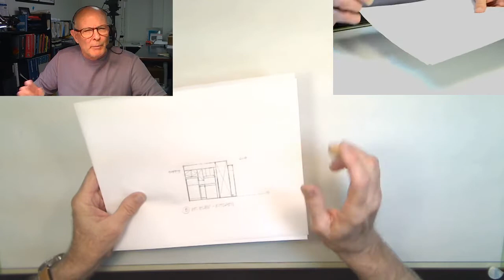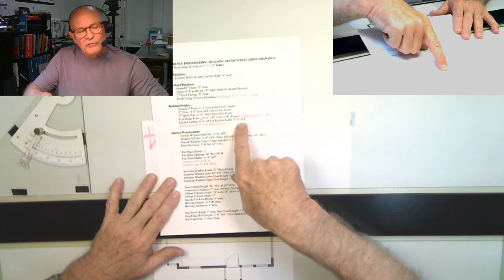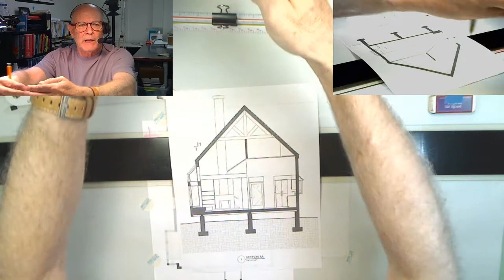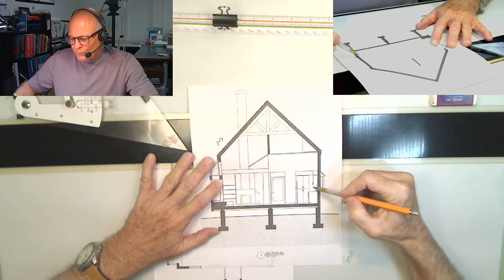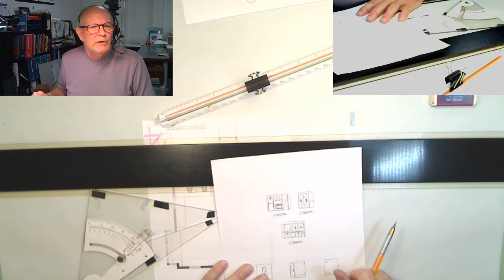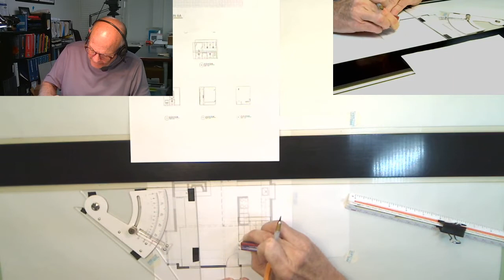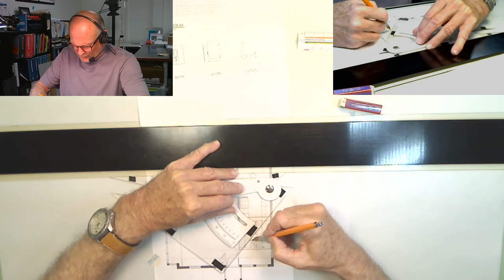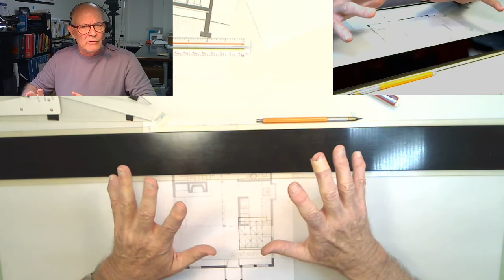Module #10 - Interior Elevation C